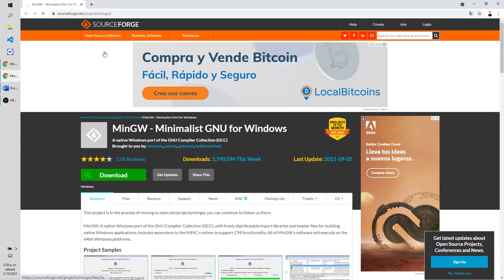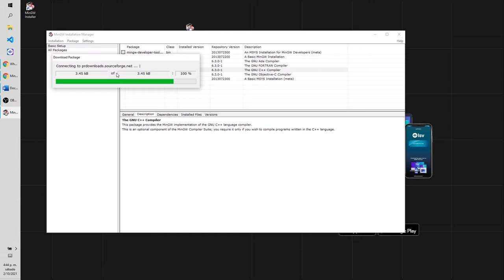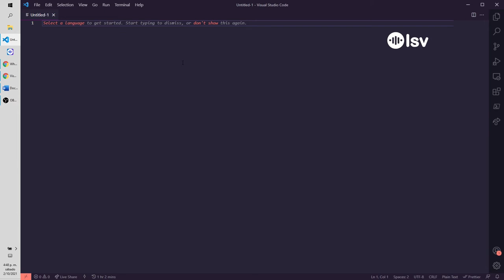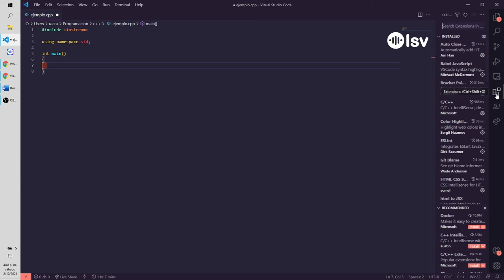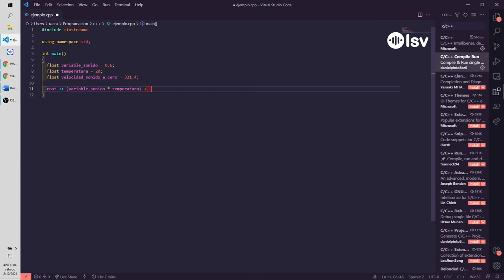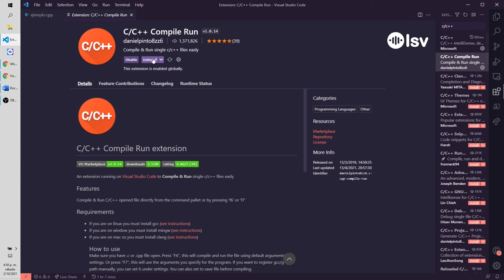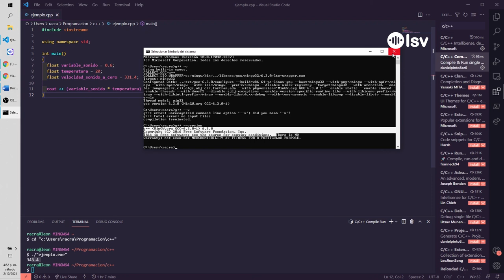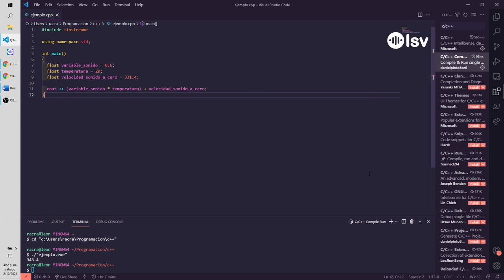Configuraciones para empezar con C++ - Lenguaje de programación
Video explicativo para dejar configurada tu computadora para programar con C++

C:\MinGW\bin
g++ --version